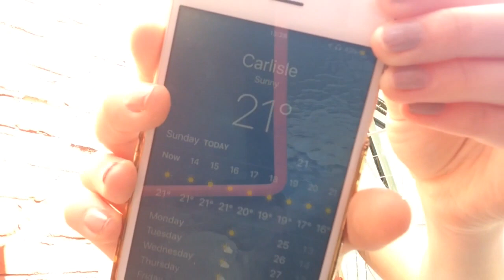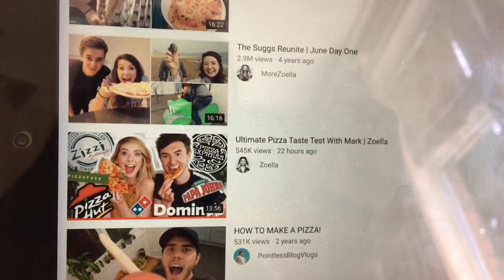Sunny weather and annoying creatures | Sprinkleofalicex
Sunny weather and annoying creatures